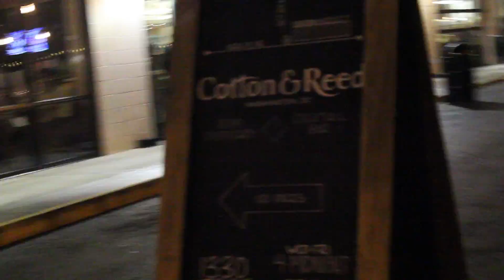PART II: FINDING CASEY NEISTAT, WOMAN'S RIGHTS MARCH | VLOG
Khalid - Location

TheAulegend - It's So Hard To Say Goodbye To Yesterday Cover